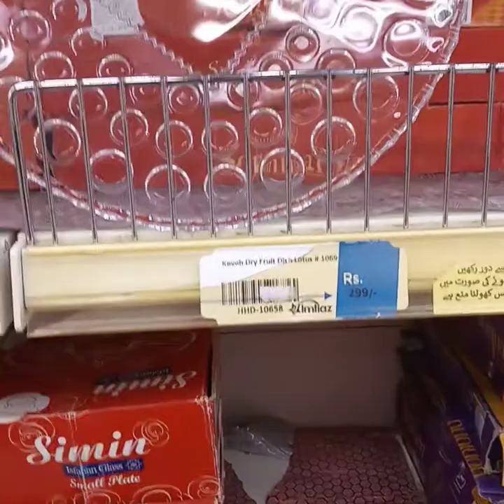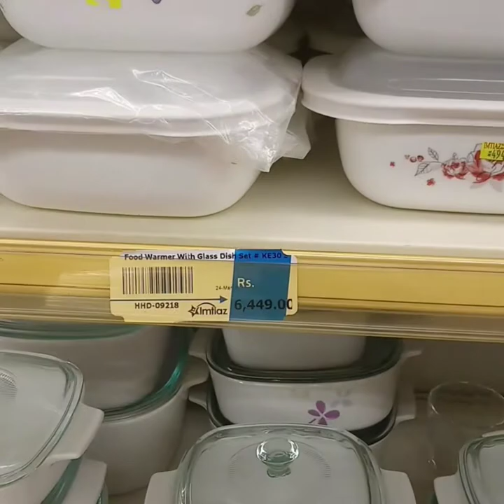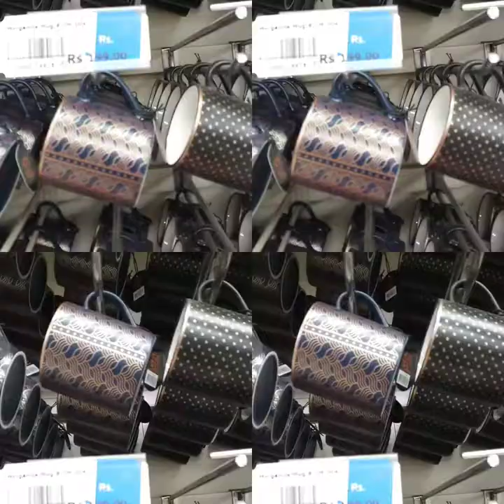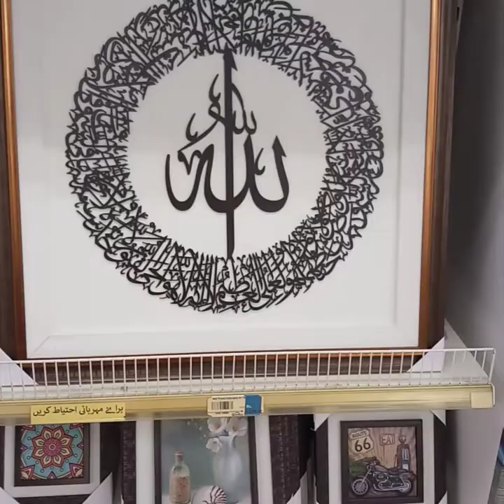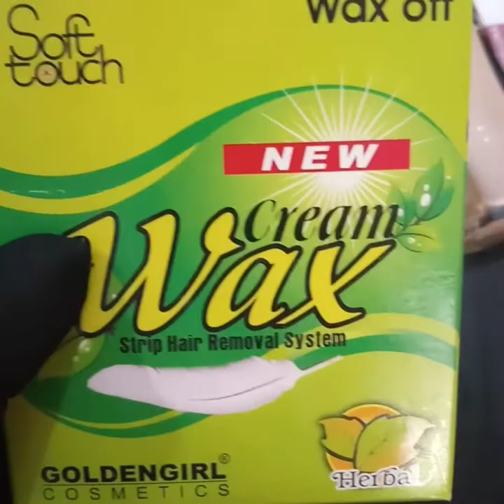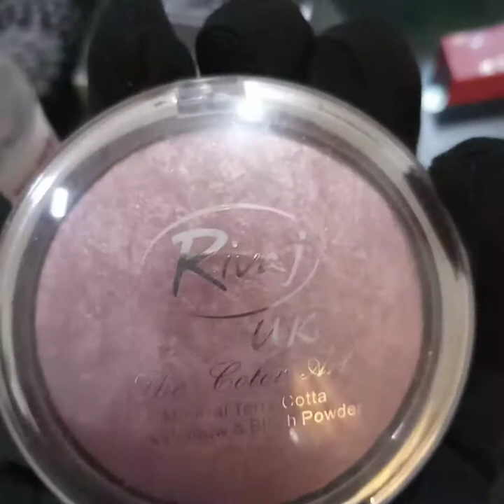Imtaiz super market Karachi2021|Cheapest shopping Mall|Korangi Branch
Imtiaz is the biggest retail chain storming in business with massive sales and a customer base, backed with 7000+ employees, 400K+ loyal customers across Pakistan, and 16 branches located in Karachi, Gujranwala, Faisalabad, Islamabad & Lahore.
The success story of this company dates back to 1955. Imtiaz was started as a small corner shop; with the simple idea of selling more for less, this idea has grown over the last 65 years turning Imtiaz into a retail giant on top of its game. The never-ending hard work empowered it to gain the title of the fastest-growing retail chain in Pakistan.

imtaiz super market timing :8Am to 8Pm.